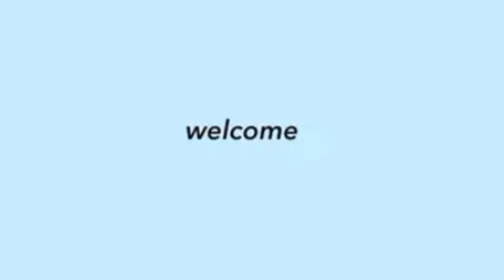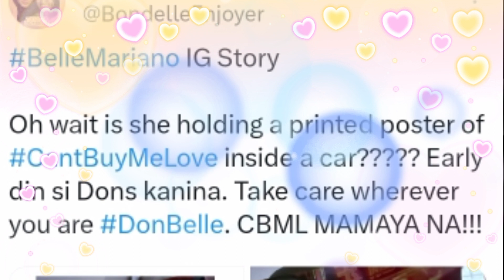BELLE SPOTTED NA HAWAK ANG PRINTED POSTER NILA DONNY NG CBML SA LOOB NG KOTSE! DONNY AGA AYUDA HATID